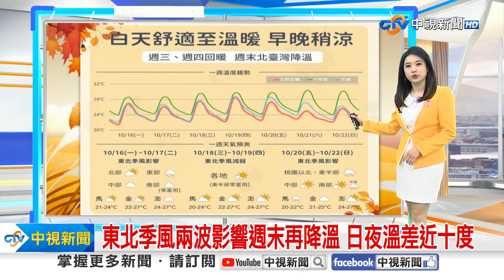【李琹氣象報報】日夜溫差大 早出晚歸帶外套 騎車注意保暖│中視晨間氣象 20231016